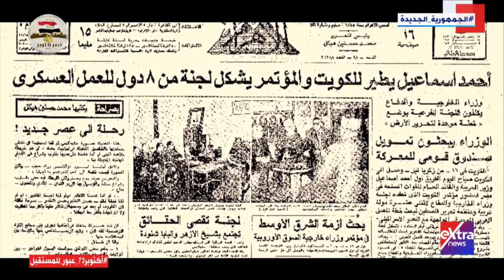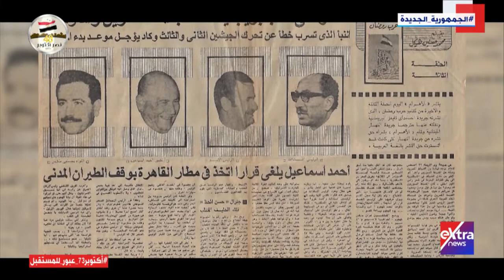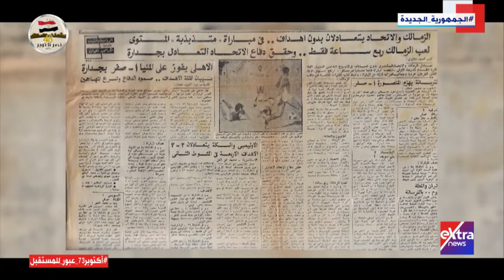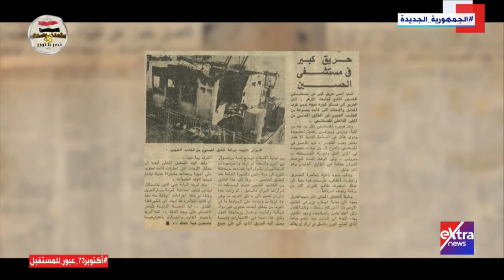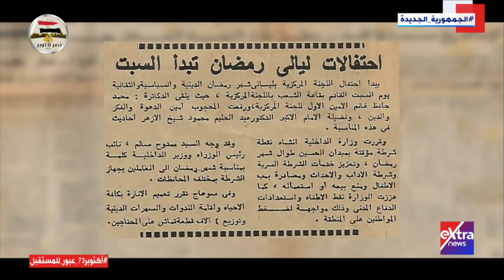هذا ليس بلد يتجهز للحرب.. لماذا تصدر حسن شحاتة وهيديكوتي عناوين الصحف قبل 6 أكتوبر؟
عن قرب | فيلم وثائقي عن خطة الخداع الاستراتيجي وكيف مهدت لنصر أكتوبر مع أحمد الدريني